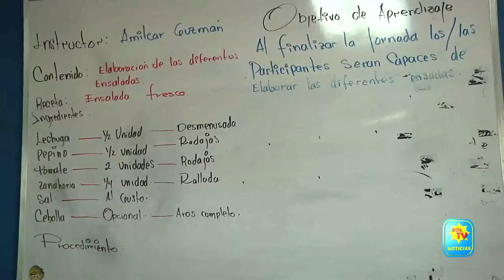DESARROLLAN CURSO DE COCINA INTERNACIONAL EN SAN FRANCISCO GOTERA